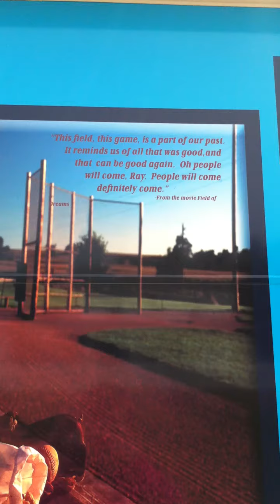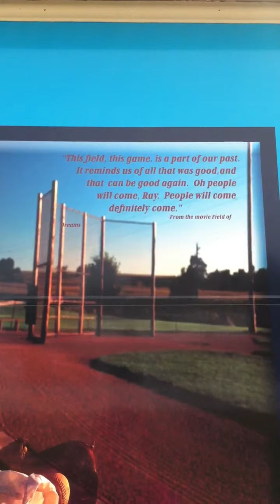Day 33 & 34 Field of Dreams